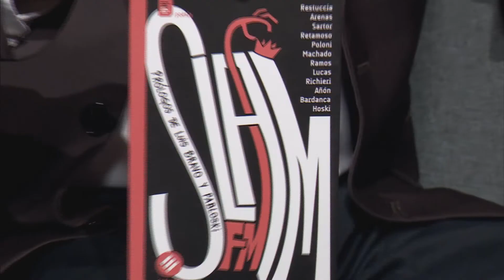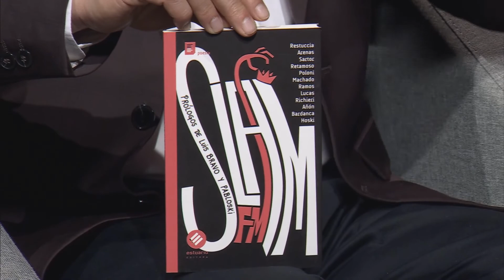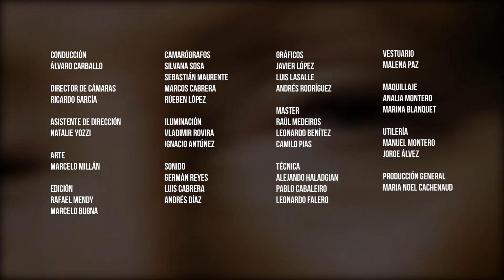Historias Propias - Maia Castro